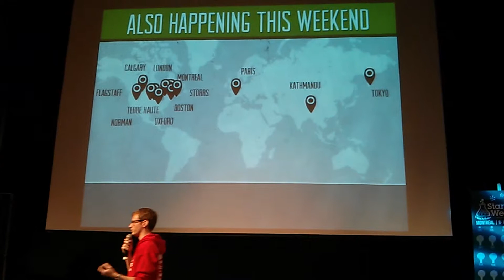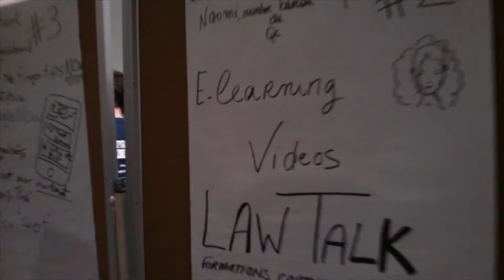Startup Weekend Montréal 2013 - Allô Mia #19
Rester debout pendant 54 heures c'est pas évident.  Surtout quand on essaye de se lancer en affaires!  Mononcle parle de son expérience en tant qu'entrepreneur au Startup Weekend Montréal 2013!